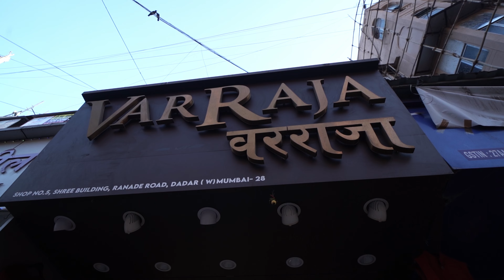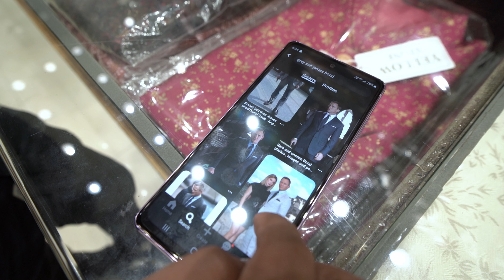James Bond Style Suit in only Rs.2500 - Hindi Vlog - Mumbai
🎥 Watch as I unveil the secret to achieving the iconic James Bond style suit on a budget in my latest vlog! In this exciting episode, I explore the bustling streets of Mumbai, India, on a mission to find the best quality, affordable clothing stores. Prepare to be amazed as I reveal the hidden gems that offer top-notch suits for just Rs.2500!